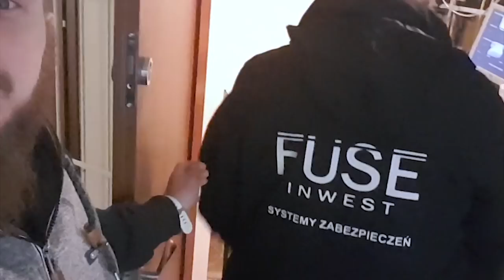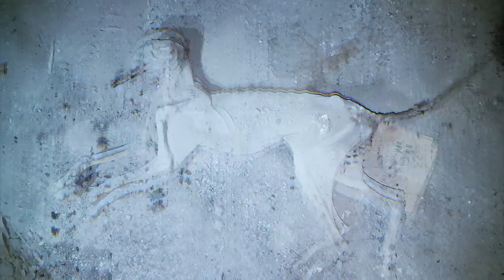#1 Mumia W Polskiej Szkole Podstawowej - Oraz Kreator Jako Monter Instalator